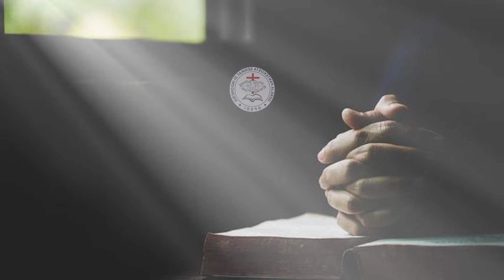JSS Morning Sermon Indonesia by Pdt Mulatua Harahap 10 Oktober 2023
Tema : Hanya Tuhan Yesus yang bisa mengisi kekosongan kehidupan kita
By: Pdt Mulatua Harahap
Renungan Alkitab : Lukas 19:5-6